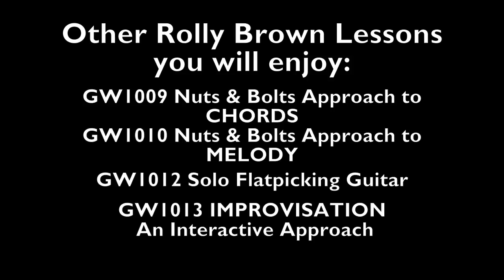Owning A Jazz Standard taught by Rolly Brown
This lesson focuses on developing a comprehensive understanding of a single tune, "Back Home In Indiana", as a model for learning and understanding jazz standards in general. You'll learn * THE MELODY
 • KEEPING TIME IN MELODY PLAYING
 • THE CHORD PROGRESSION: DEVELOPING FREE WILL
 • PLAYING CHORD CHANGES PLECTRUM STYLE AND FINGERSTYLE
 • UNDERSTANDING AND IMPLEMENTING A BASS LINE
 • COMBINING BASS MOVEMENT AND CHORD STRUCTURES FOR COMPING
 • DEVELOPING COMPLEX CHORD VOICINGS
 •  CHORD MELODY ARRANGING
 • IMPROVISING MELODICALLY
 • IMPROVISING FINGERSTYLE
 • MOVING TO A DIFFERENT KEY